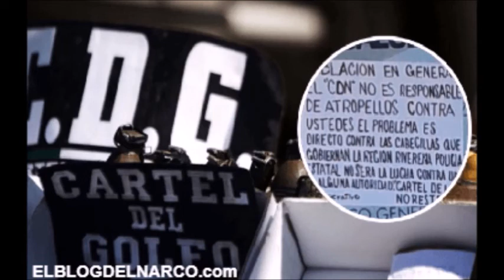El Cártel del Noreste deja narcomensaje en territorio del CDG a plena luz del día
El crimen organizado reafirma su fuerza en diferentes entidades de México a través de los clásicos narcomensajes, declarando ciertas zonas de su propiedad o al menos eso fue lo que demostró el Cártel del Noreste.

La cuenta de Twitter La voz del pueblo publicó una aterradora fotografía en la que el Cártel del Noreste dejó un mensaje en un hospital tras adentrarse al territorio del Cártel del Golfo a plena luz del día.  En la publicación se reveló que el Cártel del Noreste dejó la cartulina en una clínica en Miguel Alemán, Tamaulipas; un territorio del Cártel del Golfo, por lo que la Policía Estatal buscó replegar al grupo criminal.